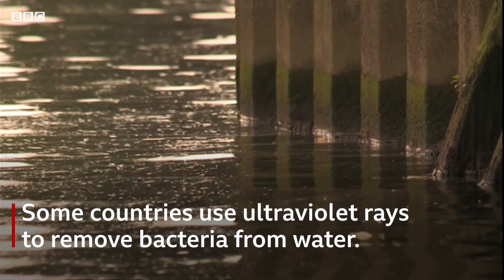Antibiotic-resistant bacteria found in the River Thames - BBC London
Bacteria has been found within the tonnes of sewage dumped into the River Thames and scientists have found that it could be resistant to antibiotics.

The scientists at the University of Warwick are concerned that if any of them become very resistant, then it will form like a new disease.

Thames Water have said that more needs to be done to manage possible antibiotic resistance in our water across London.